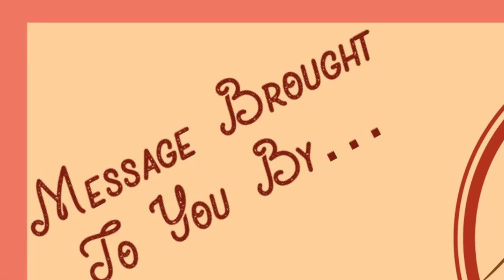Chosen By God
"Chosen By God" (final edit)